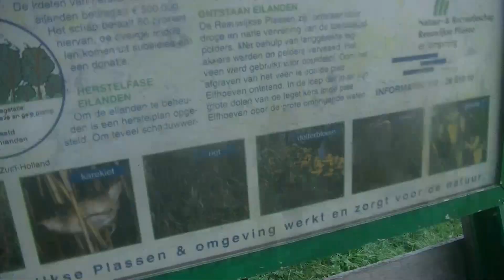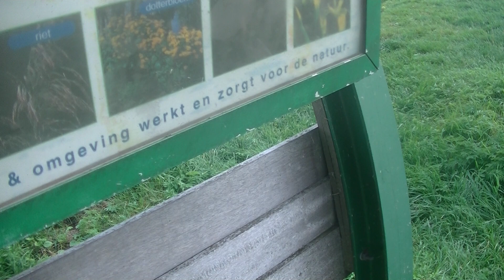in de reeuwijkse plassen op wandelen 2019 vlog 12